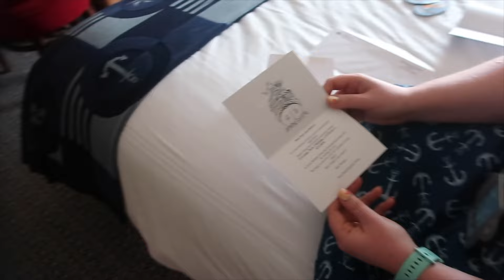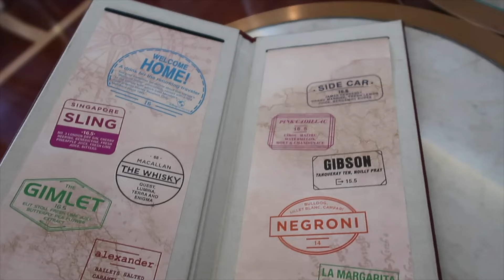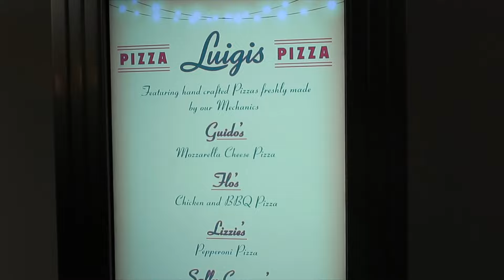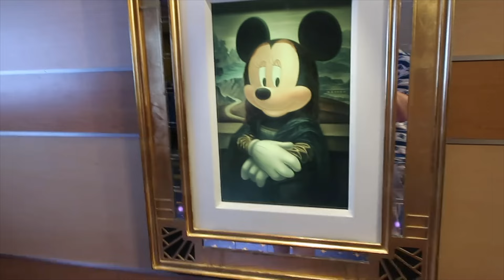Secret Invite Only Character Meet on the Disney Dream | Disney Dream Engagement Cruise | April 2024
Ok so this was the biggest most amazing surprise and just a perfect moment during our engagement cruise and I couldn't have asked for more! So obviously we had to bring you guys along for this magic moment! Then because we weren't content with meeting them all once we had to say hi to everyone again during the Final Farewell party. Then because we were lucky enough to be staying on the ship we got to just chill and enjoy the adult entertainment and we did a first for us. We got quick service and sat and watched a movie on the Funnelvision (it may not have been the full film but still) honestly it was just a super fun night!

As always you can follow along with all our adventures on our instagram pages:

Also I've started making ears! So if you're interested in sparkly, shiny, Disney inspired ears please check out my instagram page and Etsy store.
Etsy store

And just as a special thank you to all our viewers we have this special discount code for 10% off on the Fantasyland Ear Emporium Etsy store just use code: BOBANDENYA10